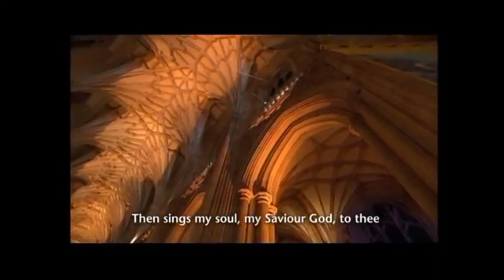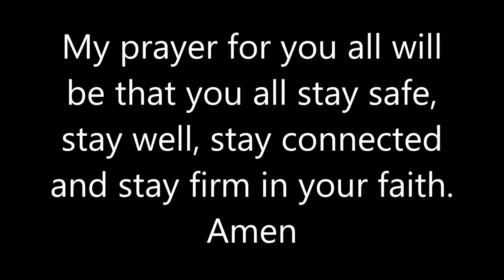11:00 am Sunday 7th June, Trinity Sunday